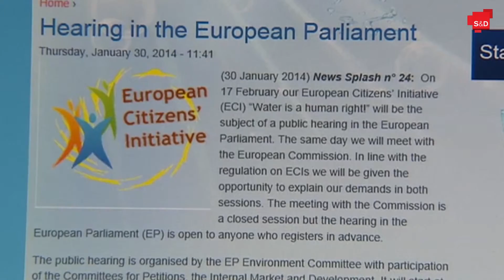Right to clean water: MEPs strongly support the citizens' initiative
More than one million people in the European Union still lack access to safe and clean drinking water and nearly 2 % of the EU population doesn't have access to sanitation.

This is why the Socialists and Democrats today backed a parliamentary resolution calling on the Commission to urgently present a proposal to end this situation.

The S&D Group managed to overcome the initial opposition of the EPP and ECR Groups and secured the main progressive demands in the resolution, such as the recognition of water and sanitation as a public good that cannot be used for profit.

Interview with Matthias Groote, S&D spokesperson on environment & public health.